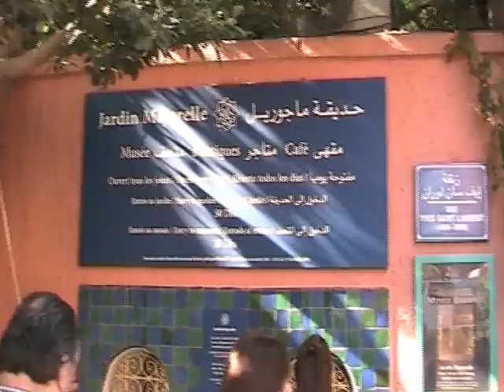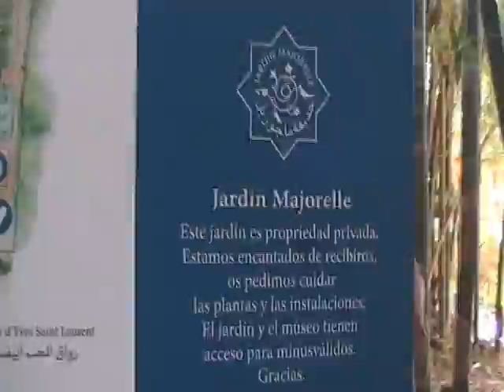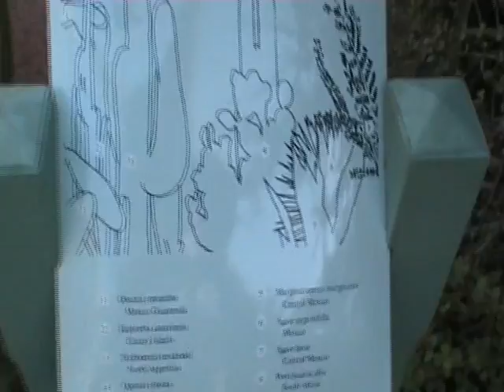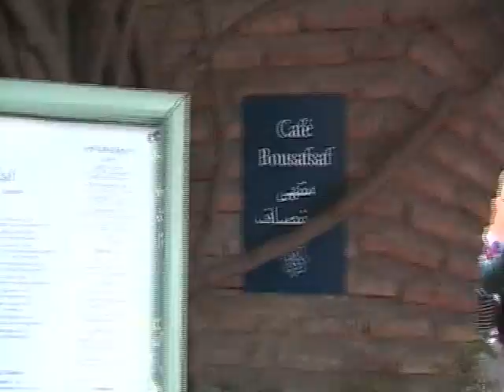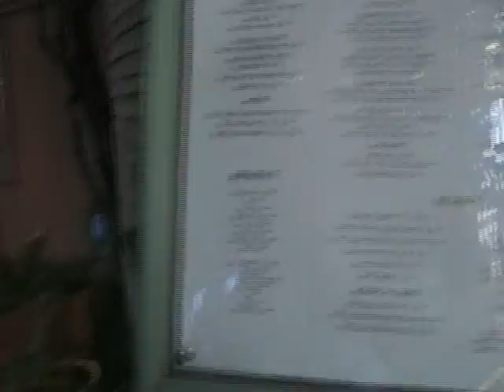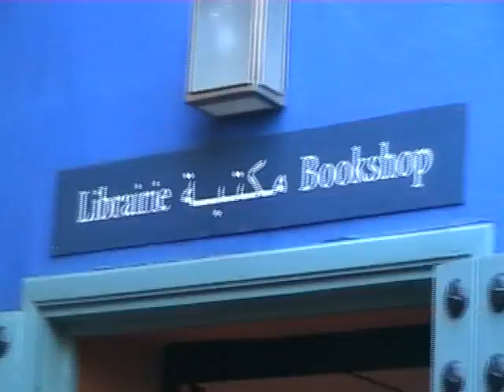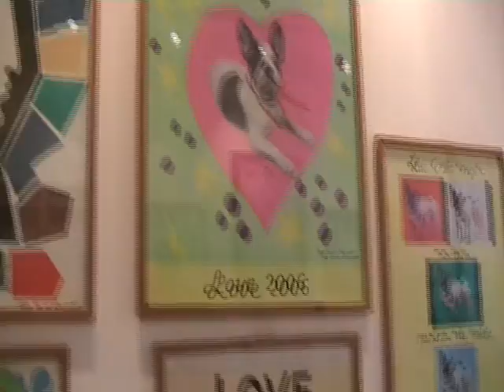Jardins Majorelle, Marrakech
Marrocos